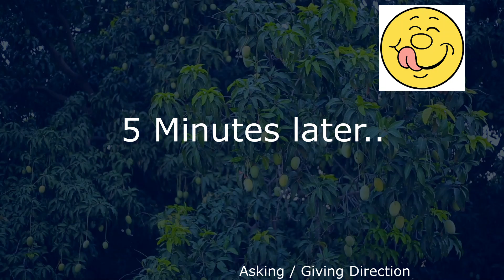Giving Direction How to Help Others to Ask the Way Emran Ali Rai With Zain 2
How to Ask Giving Direction How to Help Others to Ask the Way Emran Ali Rai With Zain 2. Zain Asked me Where to He wanted to Go to some destination, Where he needed my Help So I guided him to walk on a way where he marched after 5 minutes he reached his goal. I told him to go straight, Turn Left. Take Right Follow the Roundabout there is bank at the corner, At the bank, Catch up the street. There you go.